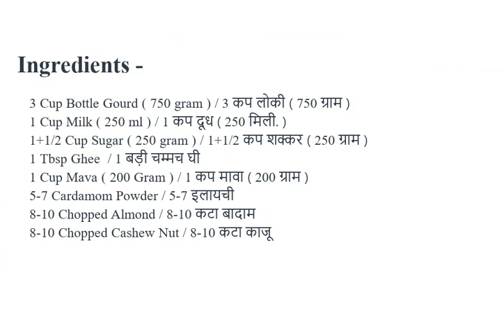Instant Loki Halwa | लौकी का हलवा बनाये बिलकुल आसन तरीके से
लोकी का हलवा बहुत ही स्वास्थवर्थक और स्वादिष्ट होता है जिसे बनाये घर पर आसानी से |
अगर आपको मेरी रेसिपी पसंद आए तो LIKE, SHARE ,COMMENT कीजिये और मेरे चेनल (SehatPasand Recipes) को अभी तक सब्सक्राइब (SUBSCRIBE) नही किया हो तो सब्सक्राइब (SUBSCRIBE) करे और नए विडियो के लिए बेल आइकॉन पर क्लिक जरुर करे .
कृपया मुझे सपोर्ट करे .
ओर विडियो देखने के लिए इस लिंक पर क्लिक करे -